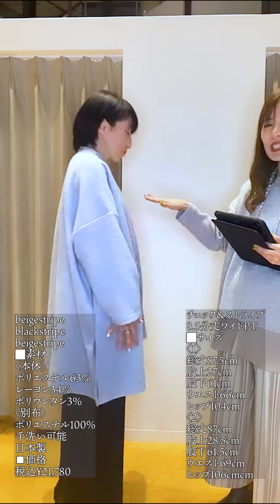コーディネート👚and チェック＆ストライプ8 5分丈ワイドPT👖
チェック＆ストライプ8.5分丈ワイドPT
21780
beigestripe
blackstripe
beigestripe

《DESIGN》
裏起毛の柔らかく暖かいストレッチ生地を使った8.5分丈ワイドパンツ。
ソフトな風合いで繊細な起毛の裏起毛ストライプ生地を使用しています。
ノータックの細身シルエットで身長も選ばないヘビロテパンツです。
8.5分丈なので、ショーツブーツが映えすっきり脚長効果も◎

【ブランド】
trois
【サイズ】
〈1〉
総丈87.5cm
股上27cm
股下61cm
ウエスト66cm
ヒップ104cm
〈2〉
総丈87cm
股上28.5cm
股下61.5cm
ウエスト69cm
ヒップ106cmcm
※平置きにて計測しておりますが、若干の誤差がございます。ご了承下さい。

【素材】
〈本体〉
ポリエステル63％
レーヨン34％
ポリウレタン3％
〈別布〉
ポリエステル100％
【サイズ】
1、2
【color】
beigestripe、blackstripe
【洗濯】
手洗い可
【生産国】
日本